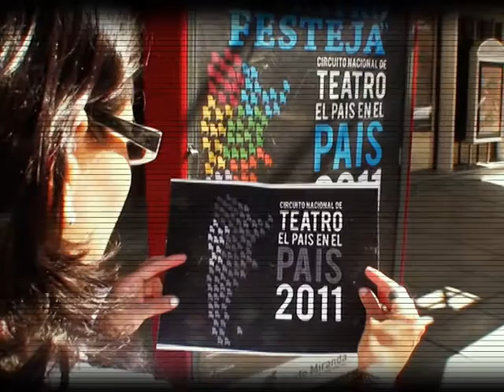Fiesta del teatro 17 11 11